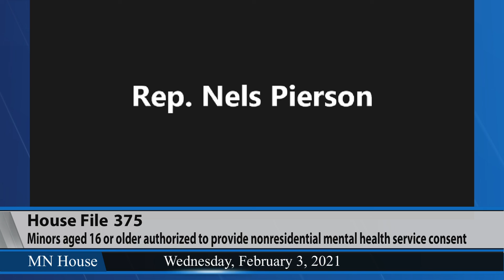HF375 heard in House human services committee 2/3/21